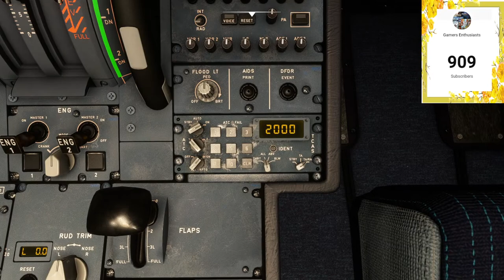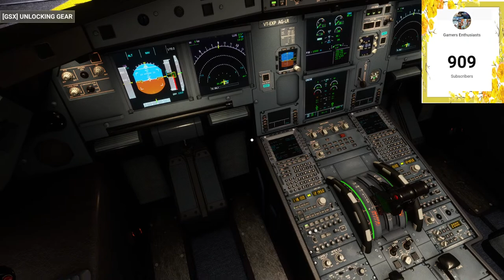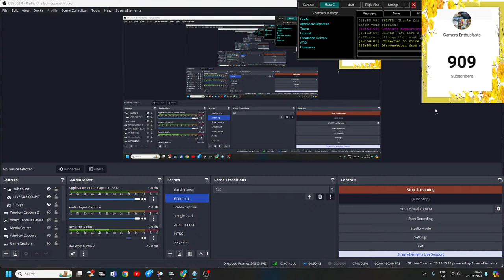MSFS FULL FLIGHT MUMBAI circuit